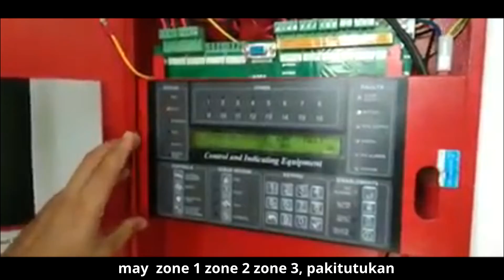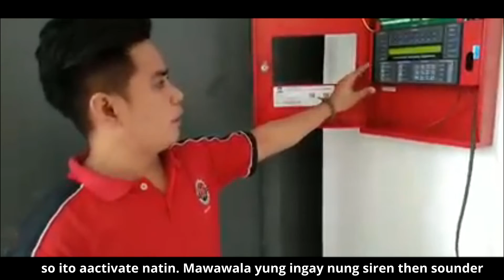Basic Knowledge and testing of FDAS ASI vlog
Automation and Security, Inc. defines service as knowledgeable, cost-effective installation, maintenance, repair or replacement. We provide customer support with urgency - 2 hours response time, 24 hours maximum downtime. We provide smart solution for Security and Automation.

FOR AN ENQUIRERS:
Working Hours: 8:00am - 7:00pm, Monday to Saturday
Address: # 36 Veloso st. Brgy Salapan , San Juan City, Philippines 1500

We are the best Security System Supplier in Philippines. We are providing dealership and selling the high quality security, network, electrical products of major brands like Hikvision, ZKTeco, Beninca, Ubiquiti, Mikrotik, Numens, CMX, Korenix, Garrett, Hiti, Lanstar. Quality price and service are the critical key factors that Automation and Security, Inc. continuously uphold.

 ©copyright of ASI (Automation and Security, Inc)2020